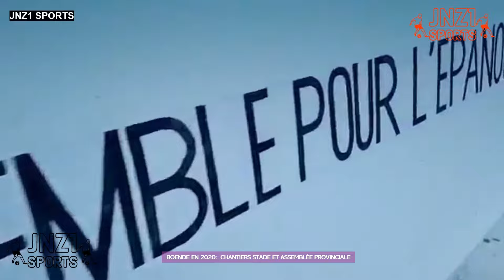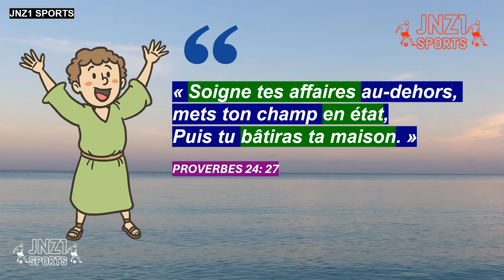KINSHASA: CENTRE CULTUREL ET ARTISTIQUE POUR L’AFRIQUE CENTRALE 90 % | STADE DE BOENDE👐🏽LE 30 JUIN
Un centre culturel est une institution et un lieu qui propose notamment une programmation de spectacles, des expositions, des conférences, mais aussi de l'animation socioculturelle à destination de la population locale ou de passage.